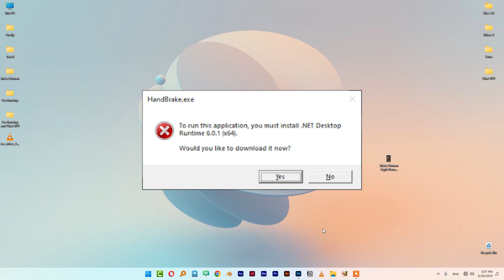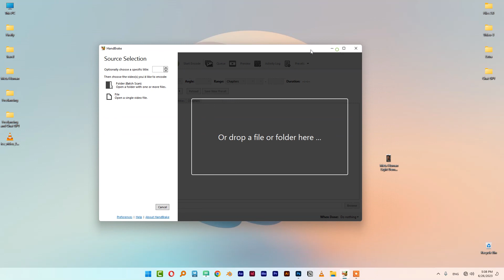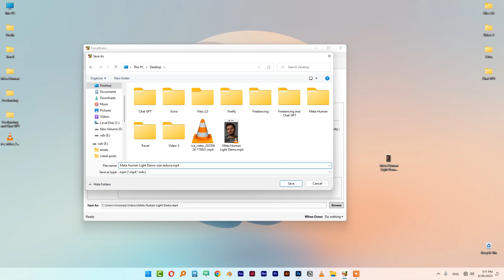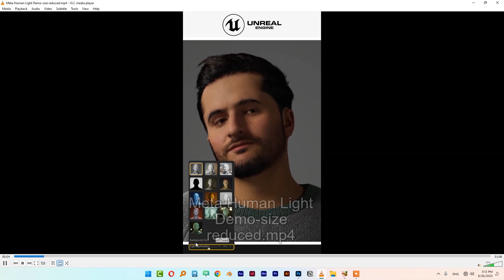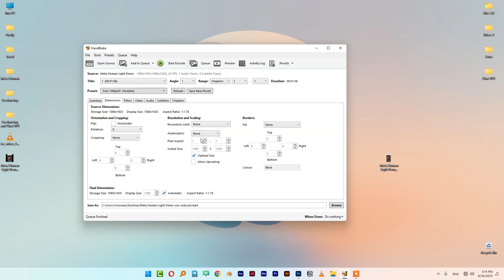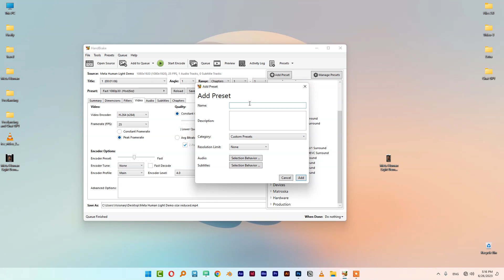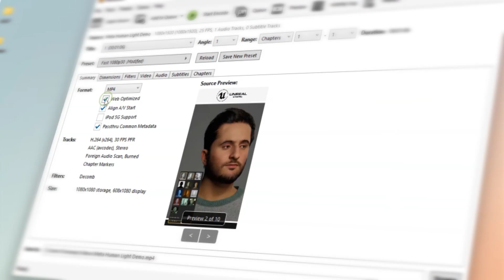Compress Large Video Without Losing Quality | Handbrake 2023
How To Use Handbrake Tutorial : The BEST Beginners Guide To Convert videos (2023)